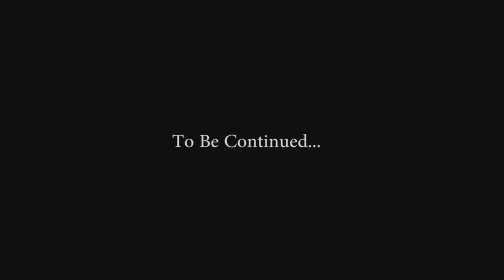It's Back To The 1920's - CPSN - 9/28/22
JGrizzie met with a freshmen, We have an update on the Weather, and we have a preview for this year's homecoming video.